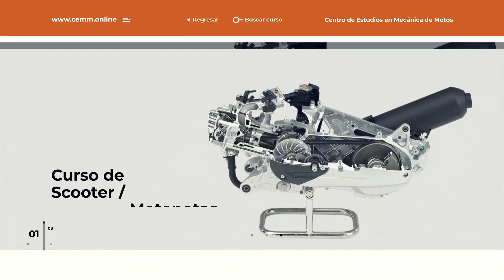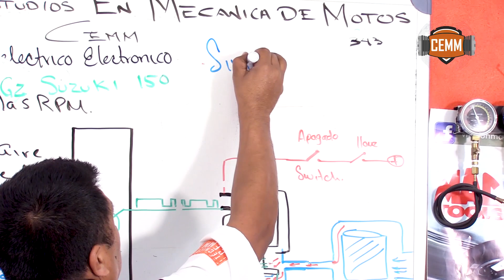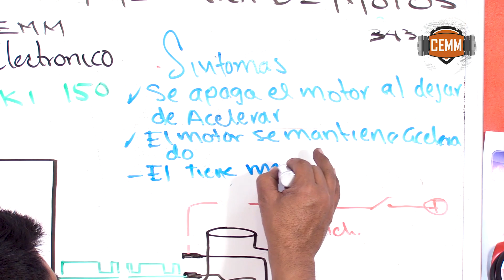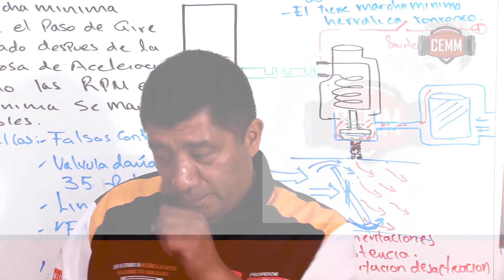Posibles fallas del Actuador ISC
Canales amigos